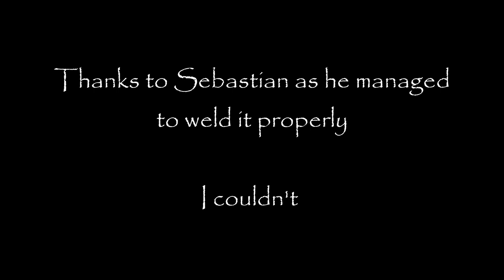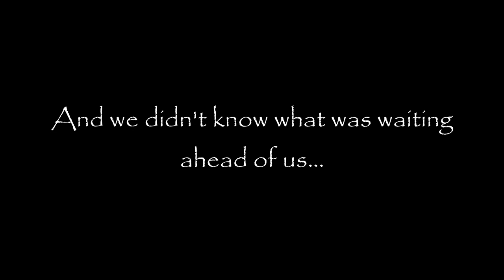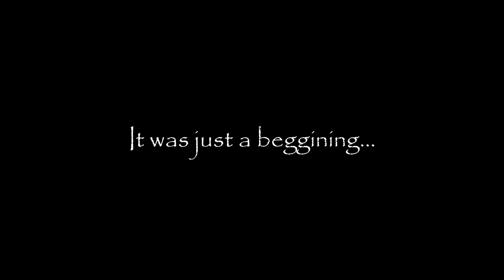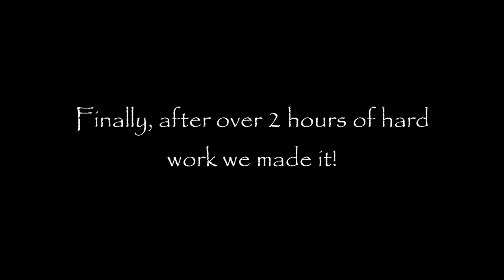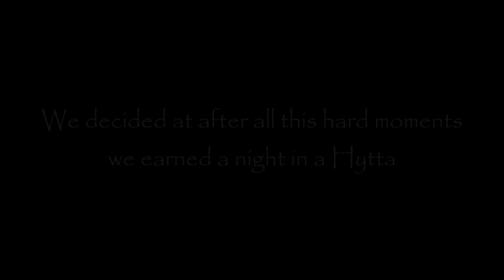ONE OF OUR MOST DEMANDING TRIPS! Chain failure and snow on the road! Norway on Transalp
That was one of our most demanding trip, we had to challenge the snow and ourselves. But we did it! Hope You gonna like this episode!

Dodaliśmy napisy po polsku :)
Będzie nam bardzo miło jak zostawicie komentarz i lajka pod filmem ;) Następne wycieczki już niebawem! :D
And more!